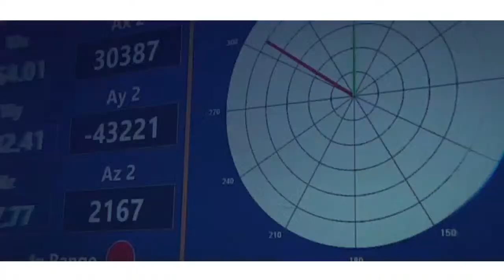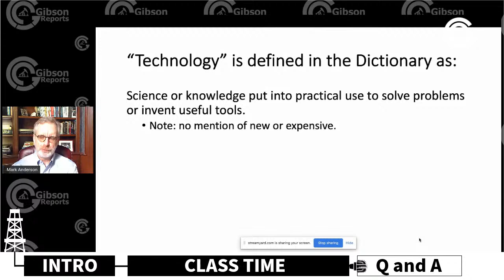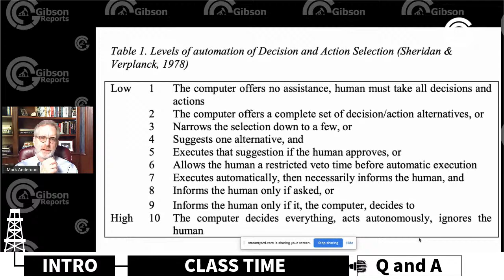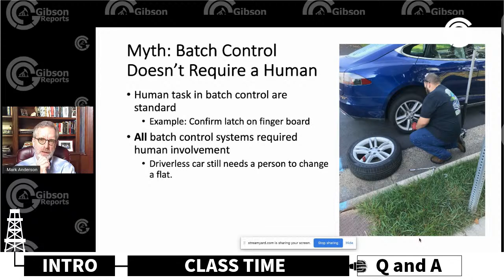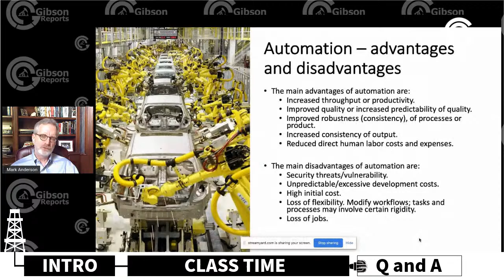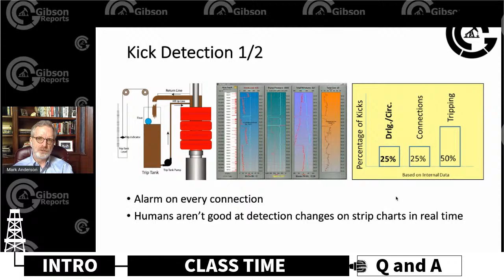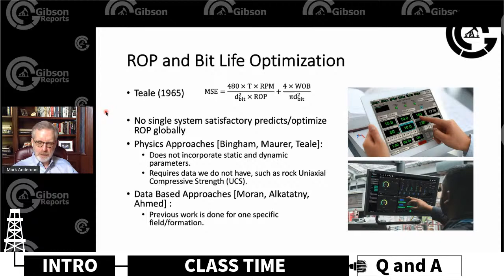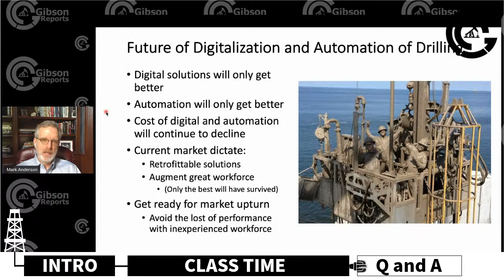VdoorLocksmith is live with Mark Anderson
Mark Anderson "Digital and Automation of Drilling"